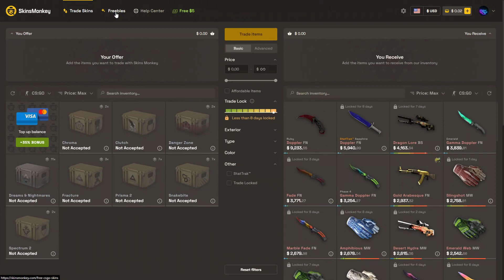All Paris 2023 Stickers Showcase - CSGO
0:00 - Skins Monkey
0:42 - Blast
1:01 - FaZe Clan
1:19 - Fluxo
1:40 - Monte
2:01 - Apeks
2:20 - TheMongolz
2:40 - Grayhound
2:59 - Gamer Legion
3:17 - NiP
3:37 - Complexity
3:56 - OG
4:12 - Pain
4:30 - Forze
4:47 - Mouz
5:06 - Ence
5:23 - Liquid
5:42 - G2
6:01 - 9ine
6:20 - Into the Breach
6:37 - Bad News Eagles
6:55 - Fnatic
7:13 - Furia
7:30 - Vitality
7:49 - NAVI
8:07 - Heroic